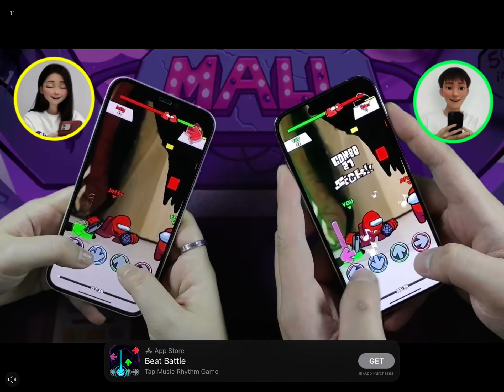wth is this ad 😭💀☠️ 😭😭☠️☠️💀💀